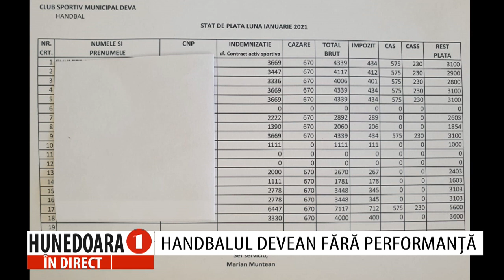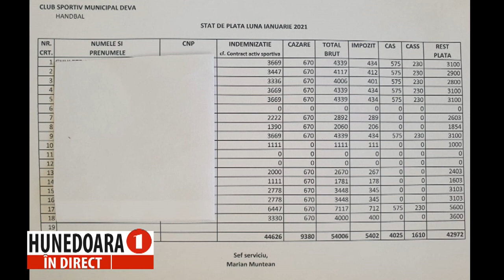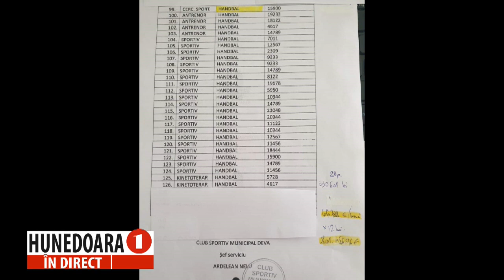MARIAN MUNTEAN la „HUNEDOARA ÎN DIRECT”, realizatoare Petronela TĂMAȘ.